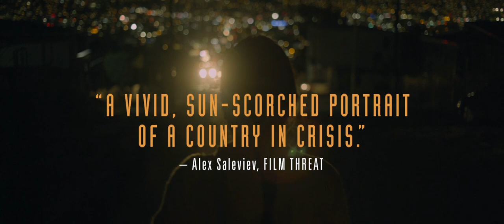Identifying Features (2021) - Official Trailer [Ultra HD]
Middle-aged Magdalena (Mercedes Hernandez) has lost contact with her son after he took off with a friend from their town of Guanajuato to cross the border into the U.S., hopeful to find work. Desperate to find out what happened to him—and to know whether or not he’s even alive—she embarks on an ever-expanding and increasingly dangerous journey to discover the truth. At the same time, a young man named Miguel (David Illescas) has returned to Mexico after being deported from the U.S., and eventually his path converges with Magdalena’s. From this simple but urgent premise, director Fernanda Valadez has crafted a lyrical, suspenseful slow burn, equally constructed of moments of beauty and horror, and which leads to a startling, shattering conclusion. Winner of the World Cinema Dramatic Audience and Screenplay Awards at the Sundance Film Festival. – New Directors/New Films